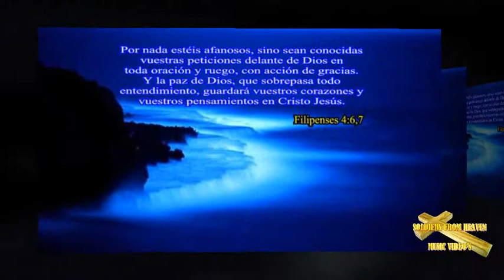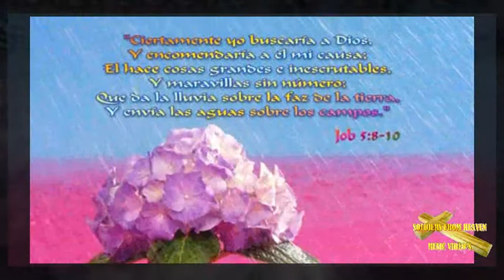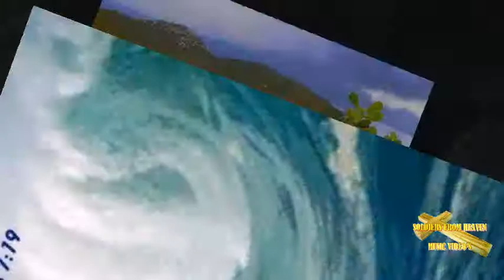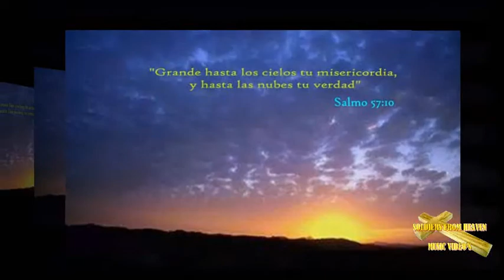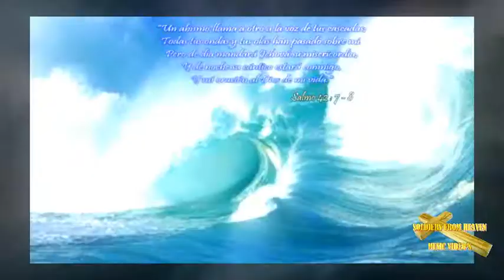BLAZE OF GLORY.wmv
COVER JON BON JOVI